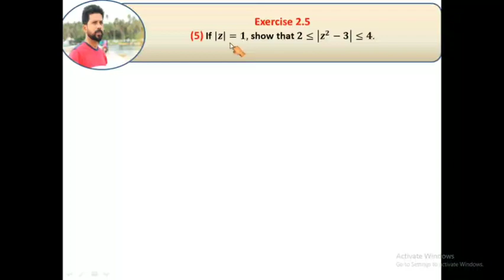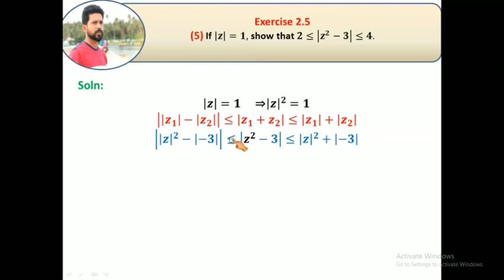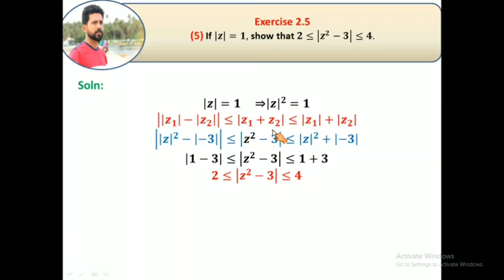Class 12 maths / exercise 2.5 Q.no.5 / chapter 2 / 12th maths lesson 2